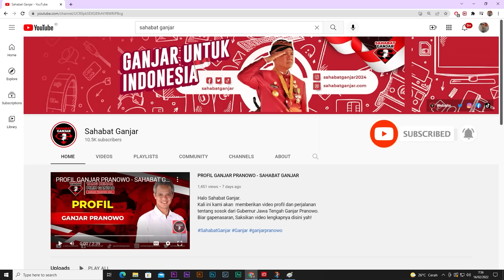GANJAR GREBEK PASAR UNTUK PASTIKAN PENANGANAN INFLASI TERUS BERJALAN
Gubernur Jawa Tengah, Ganjar Pranowo meninjau harga serta stok komoditas beras dan minyak goreng ke beberapa pasar di Kota Semarang.

Dari semua pasar yang ia datangi, Ganjar tidak dapat menemukan stok minyak subsidi, Minyakita.

Ganjar mendatangi lima pasar di Kota Semarang. Antara lain, Pasar Wonodri, Peterongan, Langgar, Dargo, dan Johar Kanjengan.